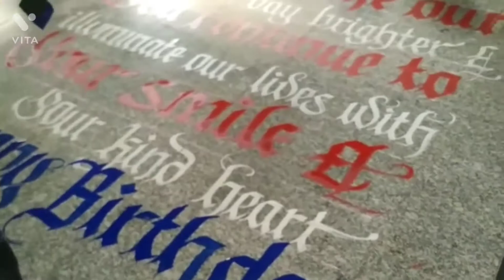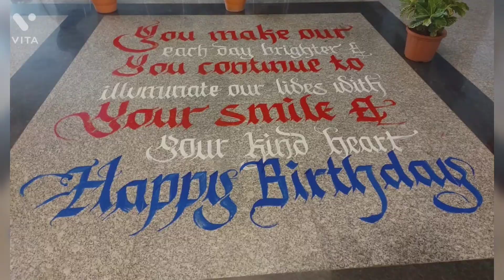Floor calligraphy for Founder's day celebration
Ashoka Group of Schools
Founders day Celebration

Hon. Chairman Mr. Ashok Katariya
Birthday Celebration.

Floor calligraphy by
Mahendra Jagtap Calligraphy educator.

And

Pravin ghaayal Patil sculpture educator